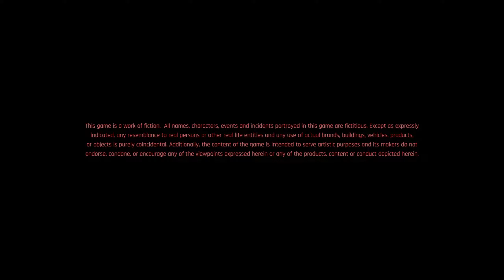CYBERPUNK 2077 2.0 PHANTOM LIBERTY Walkthrough Gameplay Part 9 - ANGIE (FULL GAME)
Cyberpunk 2077 (Cyberpunk 2.0) Phantom Liberty 2023 Gameplay Walkthrough Part 9 includes a Full Gameplay, Review and the Phantom Liberty DLC Story Campaign for PlayStation 5, PS5, Xbox Series X/S and PC. Cyberpunk 2.0 2023 Story Mode Campaign Gameplay Walkthrough Part 1 will include a Review, Reaction, Story, Campaign, Phantom Liberty Gameplay, Cyberpunk 2.0 Update, Cyberpunk 2.0 Gameplay, Cinematics, Cut Scenes, Soundtrack, OST, PlayStation 5 Gameplay, Single Player and more until the Ending of the Single Player Story!

Phantom Liberty for Cyberpunk 2077 is the first and major upcoming spy-thriller DLC Expansion that is set in an brand new district of Night City. Cyberpunk 2077 is a 2020 action role-playing video game developed by CD Projekt Red and published by CD Projekt, based on video game designer Mike Pondsmith's game series. Set in a dystopian Cyberpunk universe, the player assumes the role of "V".